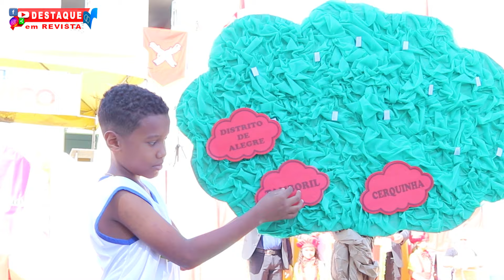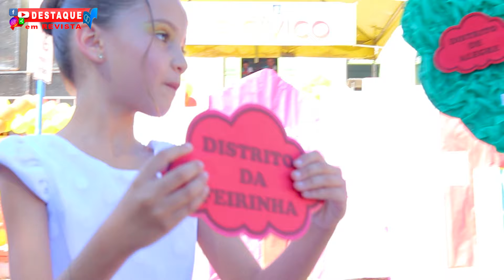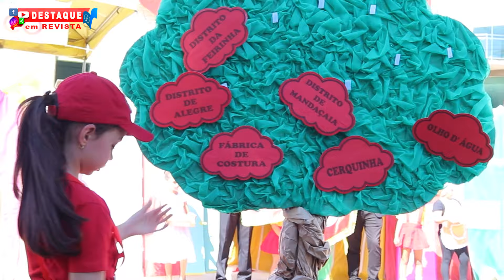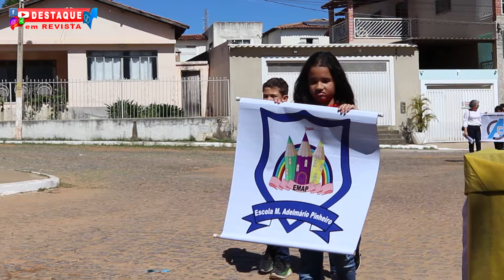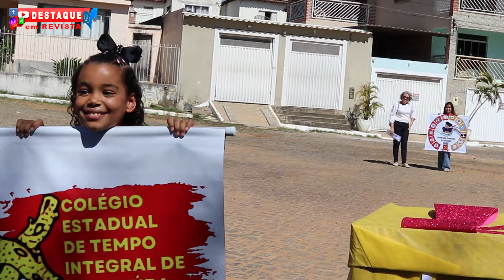Apresentação: Dist. Alegre no Ato civico em Condeúba 2024